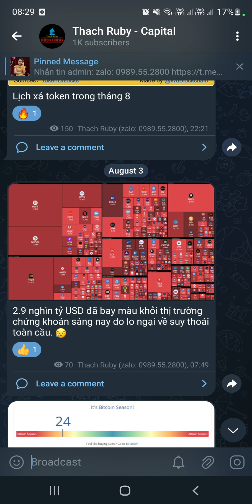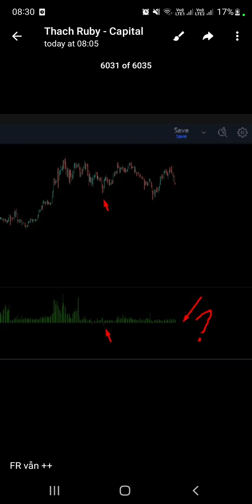THỊ TRƯỜNG BẬT CHẾ ĐỘ SỢ HÃI